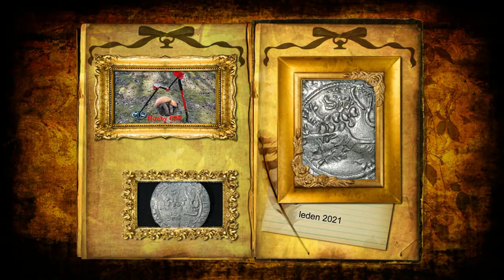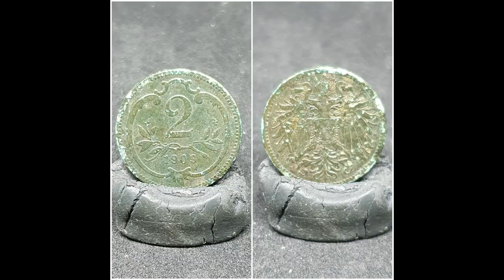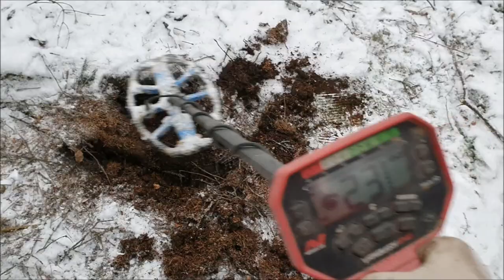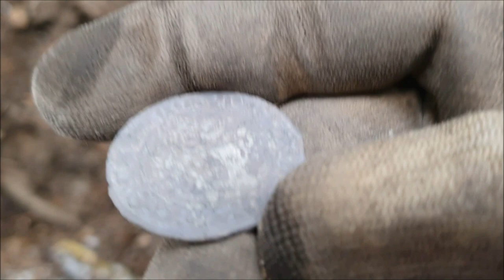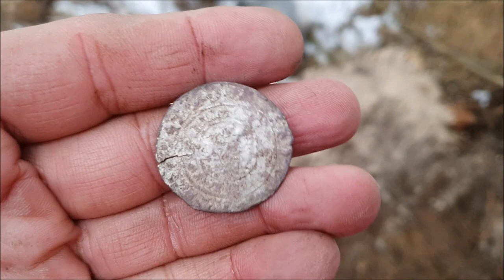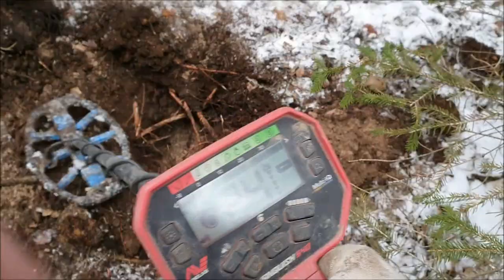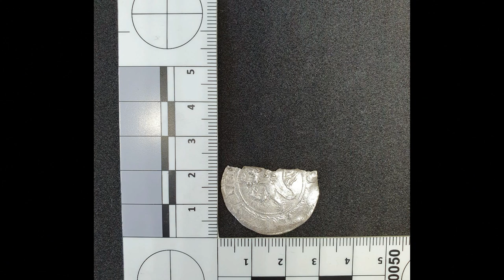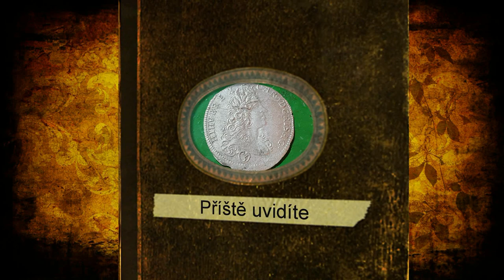Detektoring#5- Pražské groše..👍😉👨‍🦯🌲👌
Dnes uvidíte : Nález nádherných Pražských grošů..👨‍🦯❤👍😉🌲